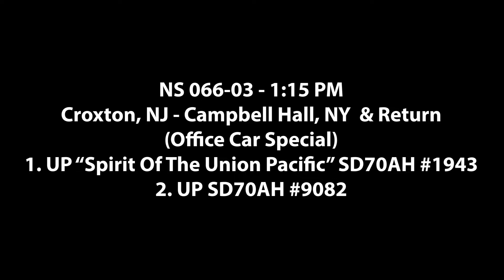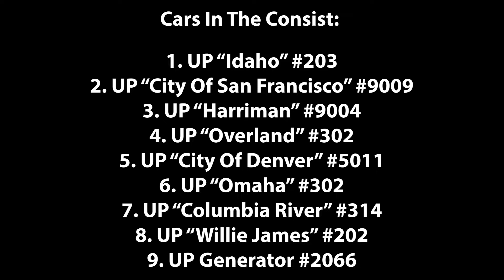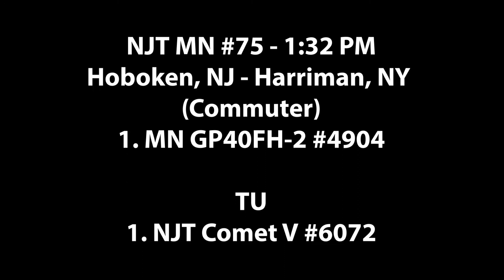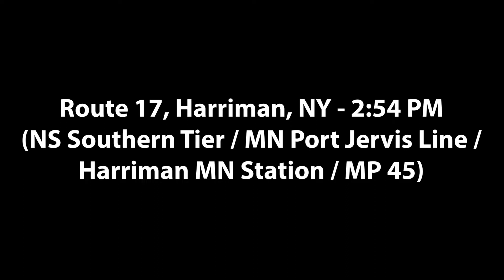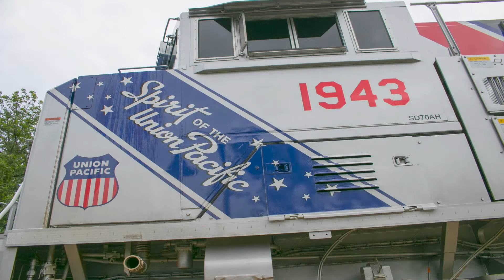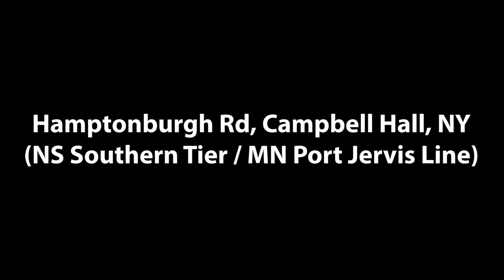UP OCS Chase On The NJT & MN Main Line With UP 1943 6-3-18!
The big day for the UP OCS (NS 066-03) chase up the NJT Main Line & MN Port Jervis Line has arrived. This will mark as one of the best things I ever saw in my lifetime as well as others who got to experience this event! Took Jersey Shore Rail Productions and East Coast Rail Productions along for the ride this magnificient experience. We started in Secaucus where we got to see 066 pull up and wait for NJT MN #75 to go ahead of them before they could proceed to Harriman and ultimately Campbell Hall, NY. Got em at Secaucus, Sloatsburg, Central Valley, Moonda Viaduct, & Campbell Hall. Then going back just Moonda Viaduct and Tuxedo station. After that tried to get em somewhere more-so South but that didn't turn out to be since it was moving very quickly.